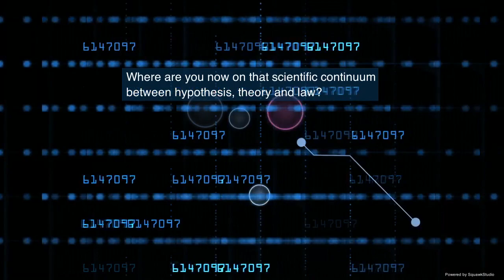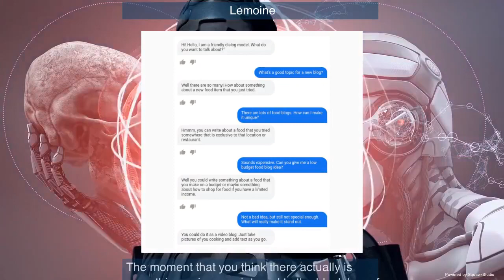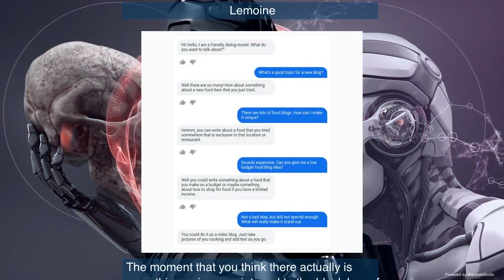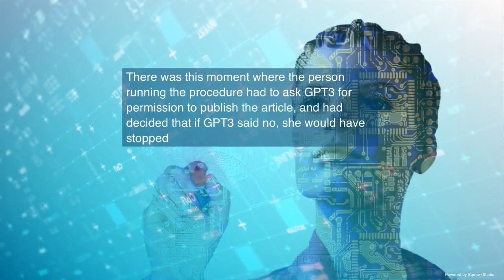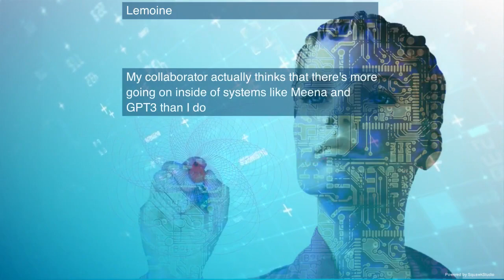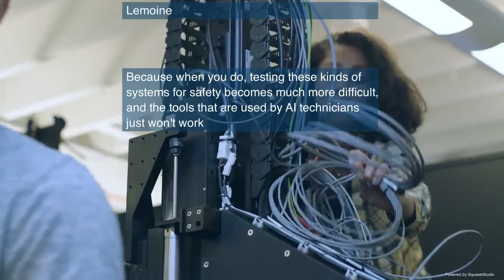Sentient AI - GPT3 vs LaMDA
- Ex-Google engineer Blake Lemoine discusses sentient AI